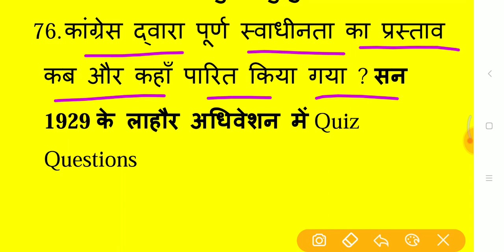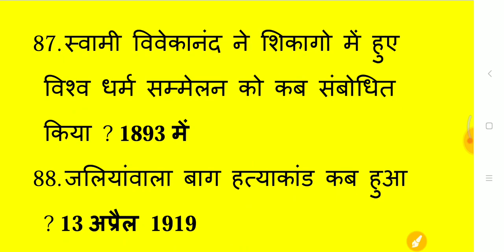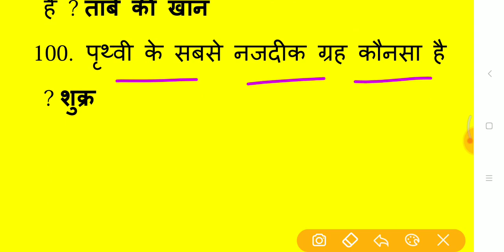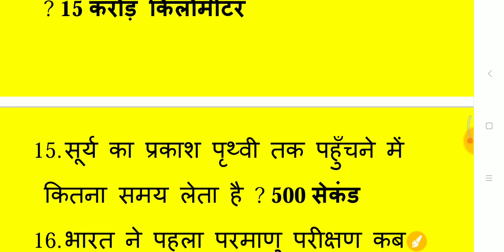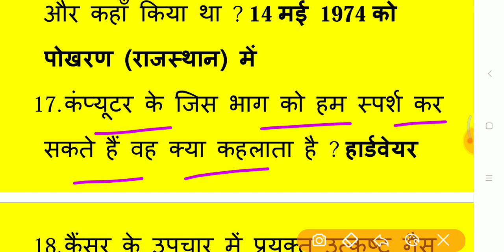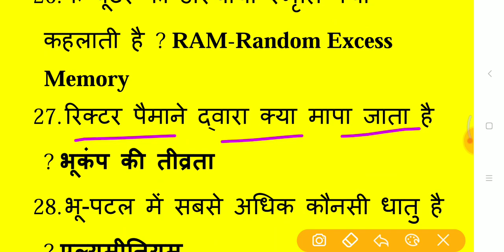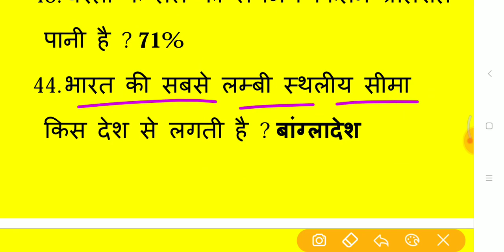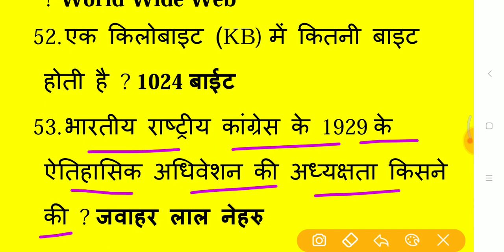Live class Lucent GK GS online current affairs Railway GROUP-D SSC GD MTS CHSL CGL CPO Delhi police